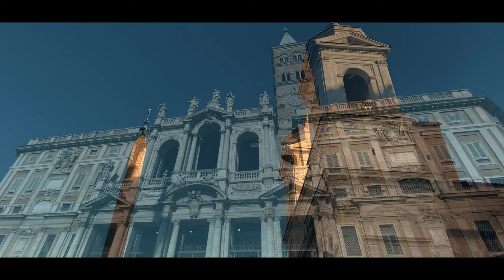Cinematic iPhone footage of Rome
Handheld iPhone footage of Rome . Put together with sound design and color grading. Just a quick example  of what can be done without any preparation  as you travel.